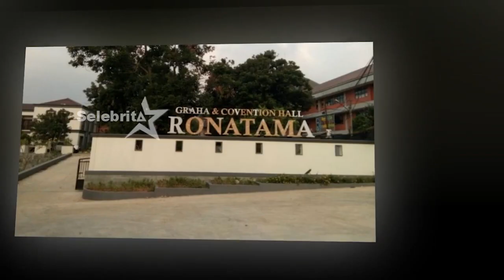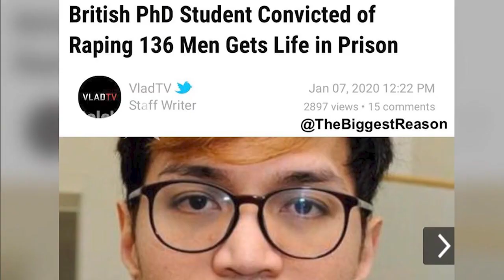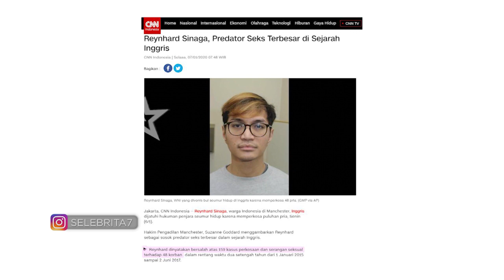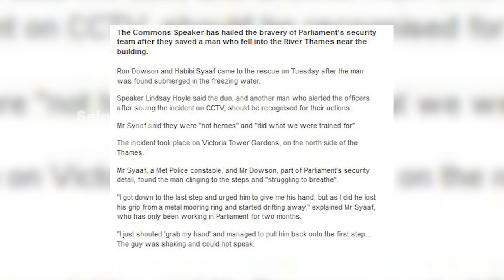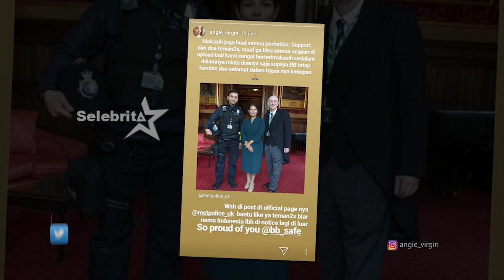REYNHARD SINAGA & HABIBI SYAAF | Selebrita Siang on The Weekend 11/01/20